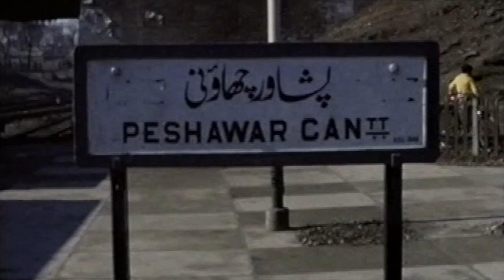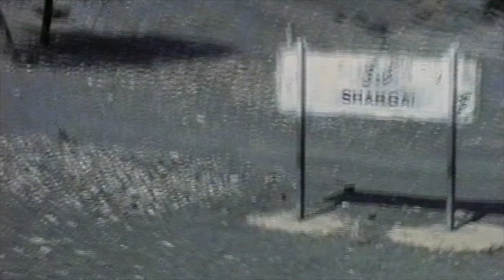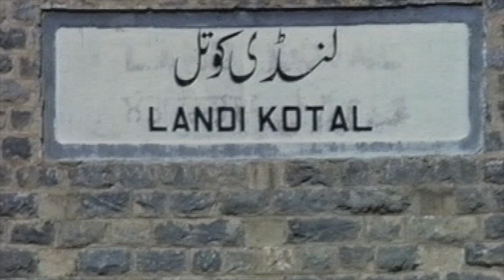Khyber Pass 1982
This video is about Khyber Pass 1982